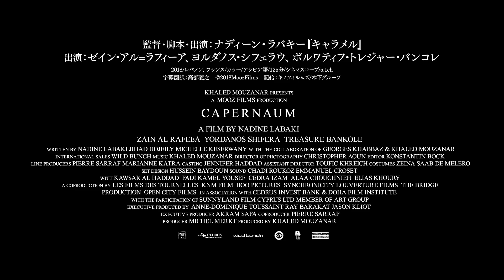7/20(土)公開『存在のない子供たち』予告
両親を告訴する。
こんな世の中に僕を産んだから。

誕生日も知らない、戸籍もない少年ゼイン。
両親を告訴するに至るまでの痛切な思いが心を揺さぶる―
全世界へと広がり続けている絶賛の波が、ついに日本へ押し寄せる！

7月20日(土)シネスイッチ銀座、ヒューマントラストシネマ渋谷、新宿武蔵野館他ロードショー